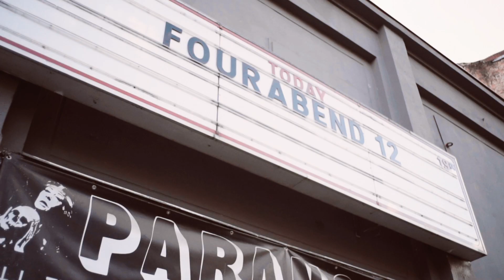Four Music | Fourabend 12 Recap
Das war der 12. Fourabend.

Vielen Dank an:
Mijo
Jenniffer Kae
Kyd The Band
ILIRA
Majan